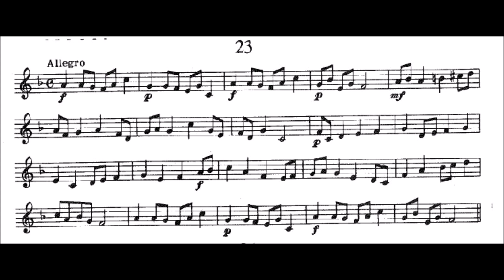First Book of Practical Studies for Cornet and Trumpet by Robert Getchell 23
First Book of Practical Studies for Cornet and Trumpet by Robert W  Getchell 23

PLAY TRUMPET First Book of Practical Studies
This First Book of Practical Studies is designed to develop chord consciousness and to provide additional experience in the fundamental rhythms, key signatures, and articulations and to improve accuracy in reading through the use of interesting and melodic studies. It may be used either to supplement or to follow any beginning method book.

Este primeiro livro de estudos práticos é projetado para desenvolver a consciência dos acordes e para fornecer experiência adicional nos ritmos fundamentais, assinaturas e articulações fundamentais e para melhorar a precisão na leitura através do uso de estudos interessantes e melódicos. Pode ser usado para complementar ou para acompanhar qualquer livro de método inicial.